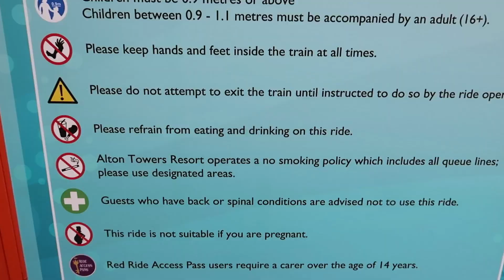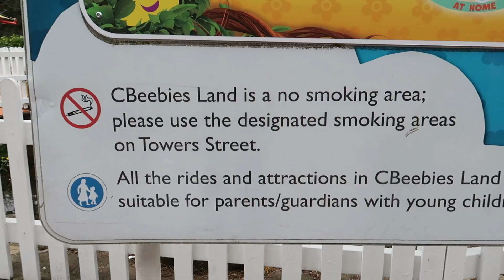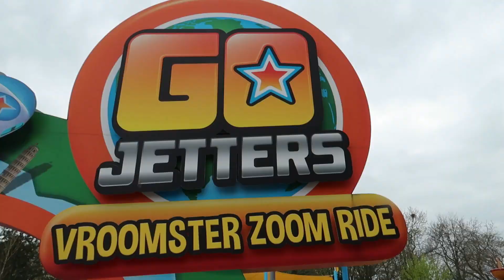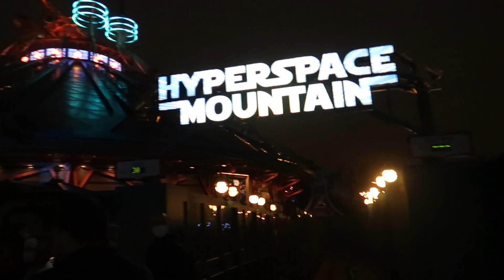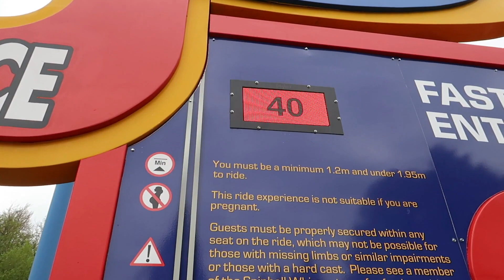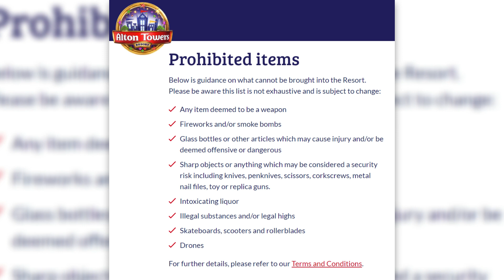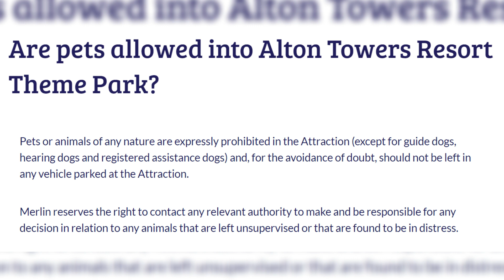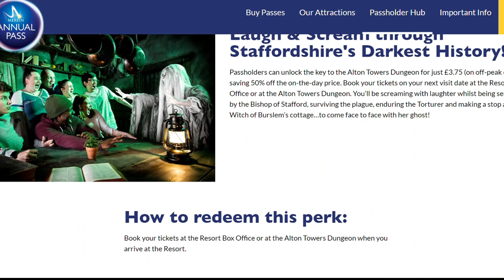What You CAN'T Do At ALTON TOWERS In 2023!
There are so many different things you can do at the Alton Towers Resort, from riding their huge rides and coasters, to eating at their amazing restaurants, but what about the things you can't do?